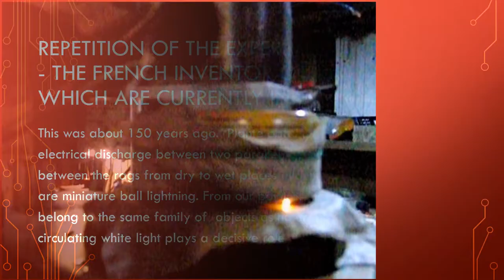Rotating light in experiences of the French inventor Gaston Plante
Gaston Plante is an outstanding French inventor. He invented the lead battery in 1860, which is currently found in every car. In addition, he invented a DC transformer, with which he received from his batteries a high voltage of about 4 kV. He applied this voltage to parallel metal plates wrapped in wet rags. A luminous ball appeared between the rags, which moved in space. Plante assumed that it was a miniature ball lightning. Later, with the development of gas discharge theory, this assumption was rejected.
We believe that such a rejection is unreasonable, since the white light of a luminous ball is not associated with the radiation of a body heated to a high temperature, as is the case in a voltaic arc, which is used in electric welding. Rags near the ball do not burn. Therefore, light arises and is emitted when other mechanisms are used. We believe that the bright glow of the ball is due to the partial emission of the light rotating in the ball due to the well-known phenomenon of molecular light scattering, which is responsible for the blue color of the sky and the orange color of the setting sun. The sudden accidental flashing of the ball can explain the disappearance of the spinning light for some reason. Such ball lightning can exist for an arbitrarily long time, since the emission of light into the environment is accompanied by a constant replenishment of the energy of the rotating light by the energy of the current passing through the ball.